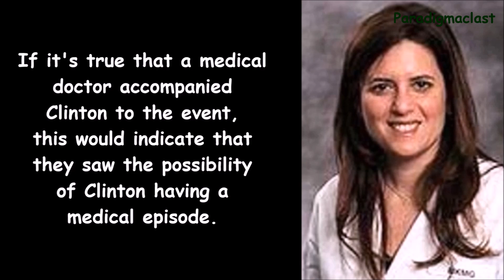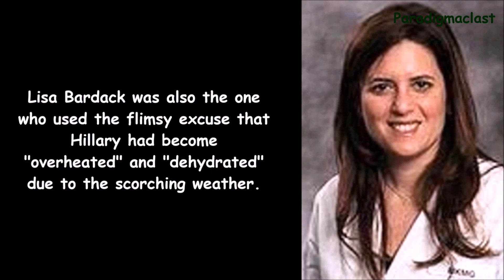Hillary's 9/11 Collapse: Key Details You may have Missed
Hillary Clinton commemorated the collapse of three tall buildings by collapsing herself.  Like the other collapses, Hillary's official story kept changing; and the latest is unsatisfactory.